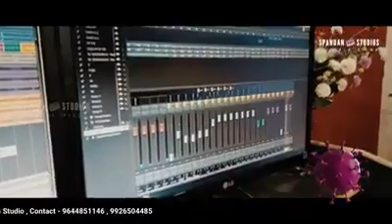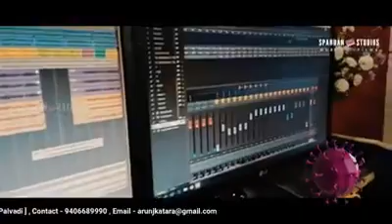वागडी गीत || कोरोना जागरुकता अभियान